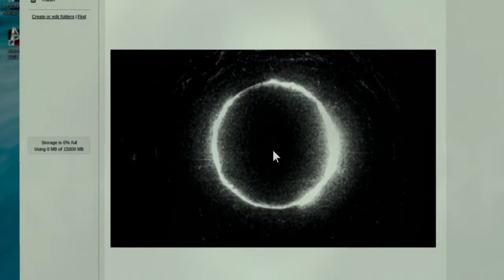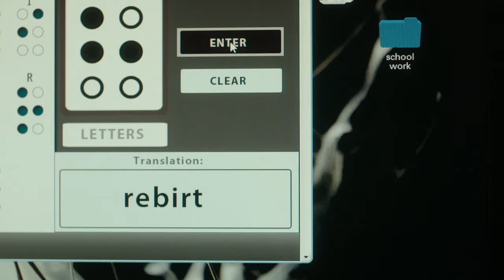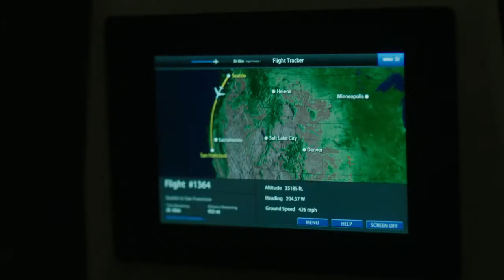RINGS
High school students watch an infamous video and end up cursed to die. Their only hope of survival relies on finding other people to watch the tape and curse themselves.
Release date: October 28, 2016 (USA)
Director: F. Javier Gutiérrez
Film series: Ring
Distributed by: Paramount Pictures
Executive producers: Guillermo del Toro, Roy Lee, Doug Davison, Neal Edelstein, Mike Macari, Amy Sayres